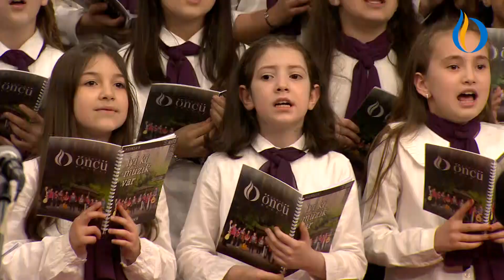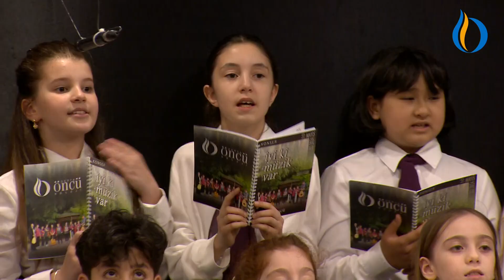BABA Bİ' BAK BANA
DERYA ÖNCÜ KOLEJİ
“İYİ Kİ MÜZİK VAR” YIL SONU KONSERİNDEN

İLKOKUL ÖĞRENCİLERİ KOROSU
Müzik Öğretmeni
HARİKA ÇELİK ARAS

Söz – Beste: Mert Fırat

Eve yorgun dönsen de At olur, deh deh gidersin
Parkta gezdirmek için Uykundan vazgeçersin
Mangalda efsanesin. Yemezsin yedirirsin
Hastayken gece boyu Baş ucumda beni beklersin

Benim için neler yaptın. Sevmeye doyamazsın
Canımdan daha yakınsın. Ah... İyi ki yanımdasın

Baba bi bak bana. Bana bi bak baba
Kollarını aç aç Sar doya doya
Kucağında salla Şekerle balla
Bi de öpücük yatmadan baba

İlk rolümü sana yaptım. Sarıldın öptün alkışladın
Tepe taklak düşsem bile Elini uzattın, kaldırdın